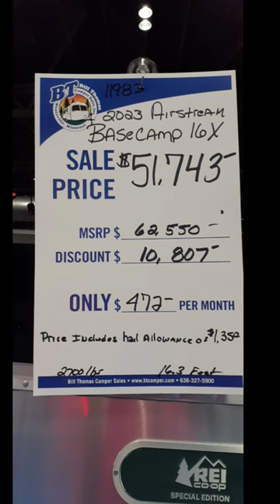RV Funky Airstream! Small & Rugged.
The Kansas City 2024 RV Show was very good! The only RVs not well represented was Motorhomes.  It is in the Kansas City Convention Center.